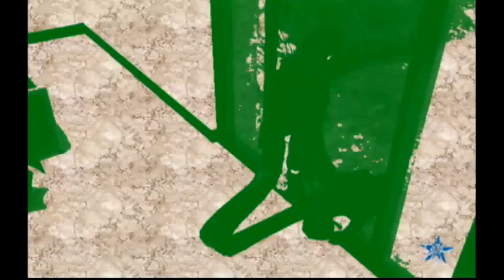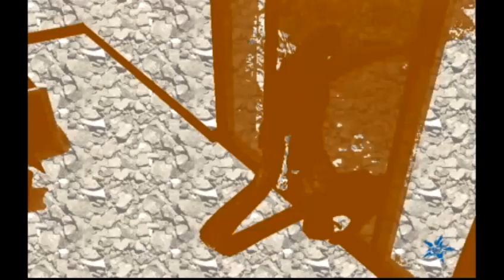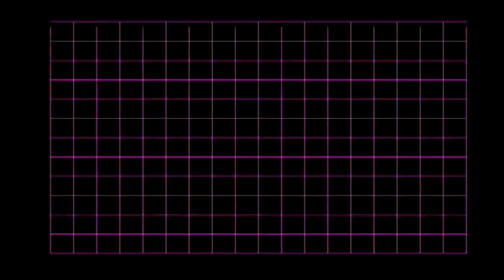No More Heroes Part 4: Shopping @ Target